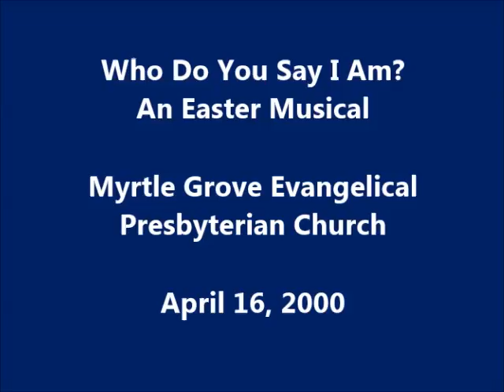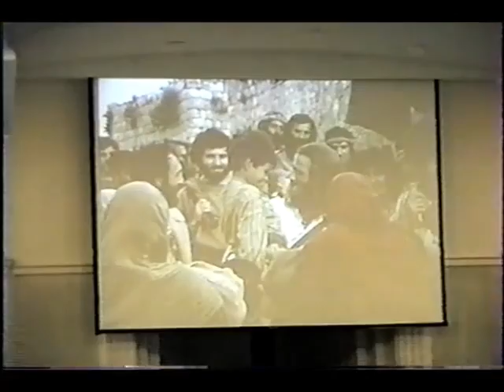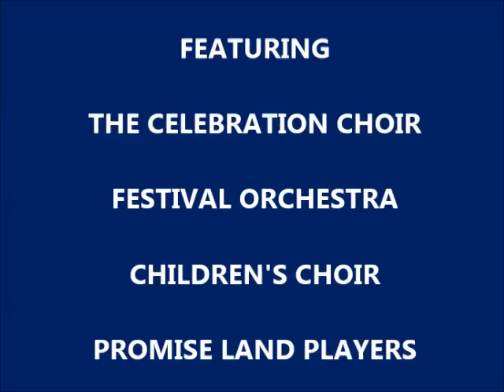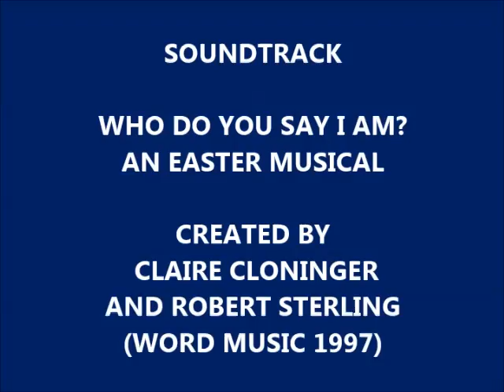"Who Do You Say I Am: An Easter Musical" (2000) at Myrtle Grove Presbyterian, Wilmington, NC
Presented by the Celebration Choir, Festival Orchestra, Children's Choir and Promise Land Players at Myrtle Grove Evangelical Presbyterian Church, Wilmington, NC on April 16, 2000. Composed by Sterling and Cloninger. Conducted by Daniel L. Sonnenberg, Director of Music and Arts and Mary Barefoot, Director of Children and Youth Music and Arts.